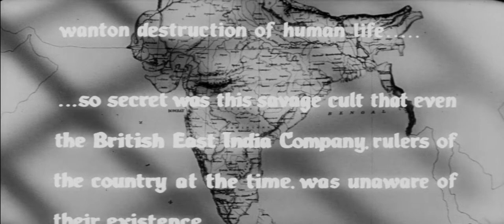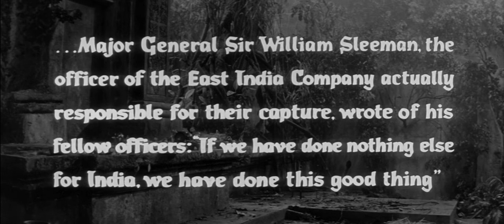Душителі Бомбея культовий фільм українською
Індія, 1820 рік. Ост-індійська торгова компанія намагається всіма силами впоратися із серйозною проблемою - торговельні каравани і тисячі людей таємничим чином зникають по всій країні. За справу береться капітан Льюїс, так як полковник Хендерсон опирається. Льюїс вирішує сам розплутати справу. Після того, як пропадає його слуга, капітан виходить на слід фанатичної секти, що поклоняється богині Калі, якій приносять в жертву «чужинців», душачи їх шовковими шарфами, а потім ховаючи в загальних могилах. Невдовзі сам Льюїс потрапляє в лапи секти і повинен боротися за своє життя ...